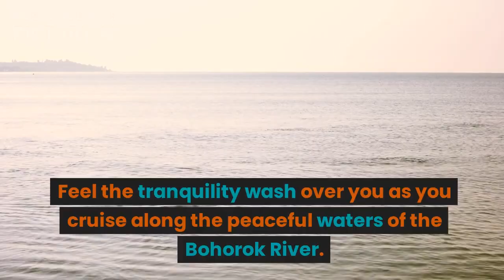Exploring the Enchanting Landscapes of North Sumatra, Indonesia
Welcome to our captivating journey through the enchanting landscapes of North Sumatra, Indonesia! Immerse yourself in the unspoiled beauty and rich cultural heritage of this extraordinary region. In this video, we embark on a mesmerizing tour of North Sumatra, where breathtaking scenery and vibrant local life converge. Join us as we explore the wonders of this hidden gem, capturing its lush jungles, towering mountains, and serene lakes. Be prepared to be amazed by the stunning panoramas that unfold before your eyes. Our adventure begins with the awe-inspiring Lake Toba, the largest volcanic lake in the world. Gaze upon its majestic waters, surrounded by lush greenery and traditional Batak villages. As we venture deeper into the region, we'll be captivated by the raw beauty of Berastagi, a charming town nestled amidst picturesque mountains and vibrant flower markets. Prepare for an adrenaline rush as we take you to the stunning Sipiso-Piso Waterfall, plunging from a towering cliff amidst lush mountains. Brace yourself for breathtaking views from the vantage point as the water cascades dramatically to the valley below. Delve into the cultural heart of North Sumatra with a visit to Samosir Island. Learn about the rich cultural traditions of the Batak tribe as we explore their authentic villages, adorned with intricately carved houses and ornate ancient tombs. Experience their warm hospitality and indulge in delicious local cuisine for a true taste of Sumatra. Our journey wouldn't be complete without an encounter with the rare and magnificent Orangutans of Gunung Leuser National Park. Witness these intelligent creatures in their natural habitat, swinging gracefully through the treetops and captivating us with their playful antics. From the bustling city life of Medan to the serene wonders of Bukit Lawang's rainforests, North Sumatra offers an unforgettable experience for every traveler. Discover the cultural heritage, natural splendor, and warm hospitality that make this region truly unique. Join us on this once-in-a-lifetime adventure through North Sumatra and let its beauty leave you in awe.